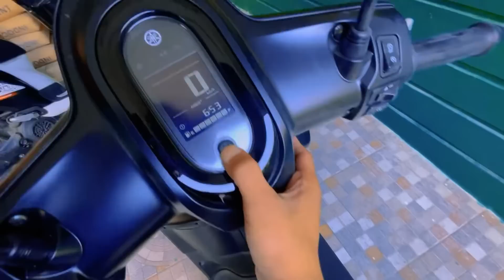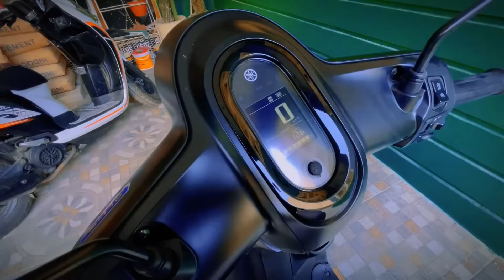FULL REVIEW YAMAHA FAZZIO 125 BLACK MATE 2023 - MOTOR HYBRID TERMURAH TAPI TETAP CANGGIH!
kembali lagi bersama BABBYR6 VLOG!

channel tentang motovlog seru yang akan menghibur kalian semua.